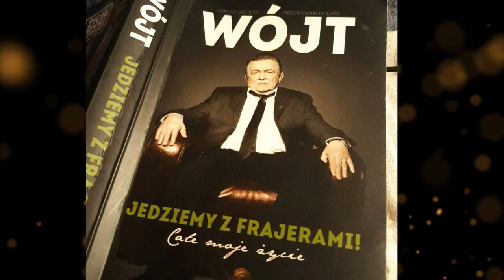Niedziela z Wujem odc. 3 - o tym jak Wujo pijany spotkał się z Papieżem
Niedziela z Wujem odc. 3 to historia o tym, jak Trener Wójcik po całonocnej libacji spotkał się z Ojcem Świętym Janem Pawłem II, na podstawie książki "Wójt - jedziemy z frajerami", która to jest autobiografią trenera Janusza Wójcika.
Zdobywca srebrnego medalu na IO w Barcelonie w 1992 był bardzo bardzo barwną postacią. Legendy krążą o jego metodach pracy z piłkarzami. Wiele niezwykłych anegdot jest przytoczonych właśnie w tej książce.